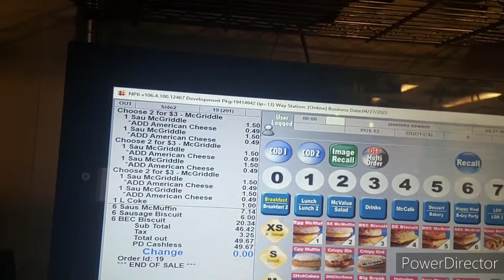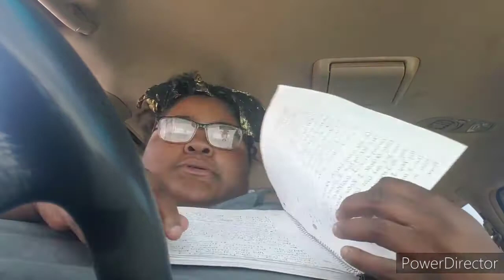Real life mom life|Spend The Day With Me